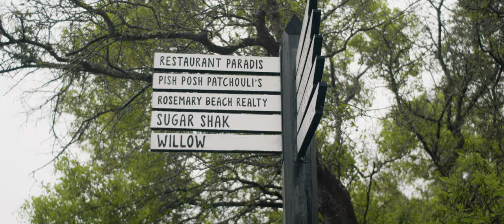Megan + Jonathan Trailer - Rosemary Beach FL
Shot on Panasonic S1H with vintage Canon and Pentax lenses. This was our first wedding since we made the switch to Panasonic. Let me know what you think!